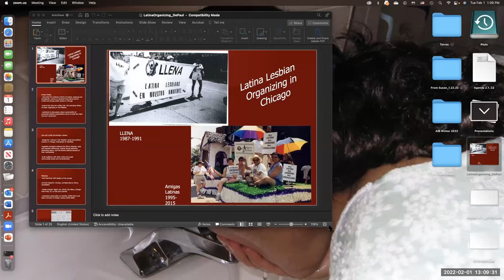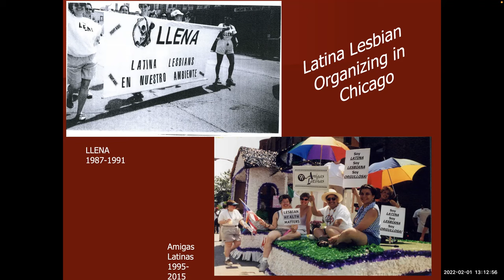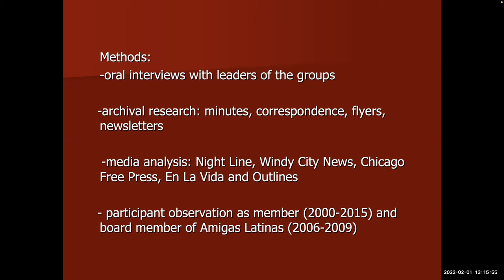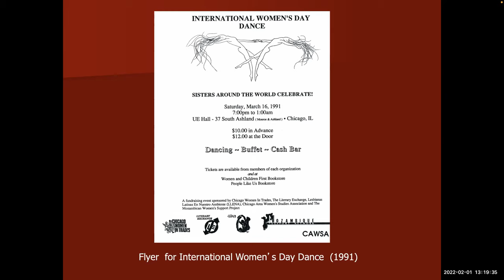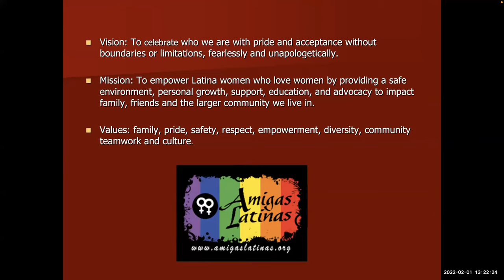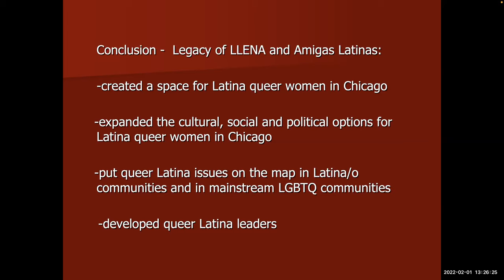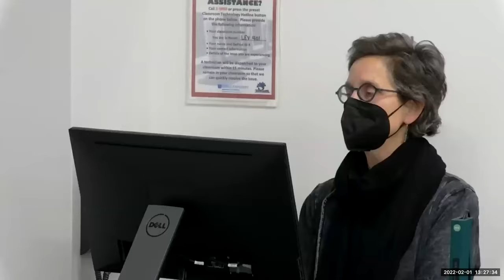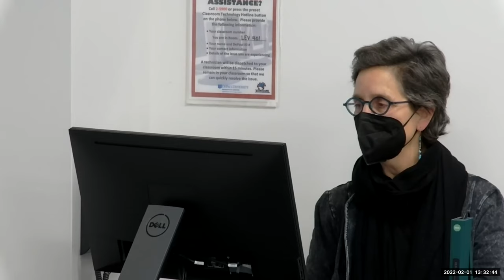Dr. Lourdes Torres - WGS Scholarship Lecture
This a lecture by Dr. Lourdes Torres given to the undergraduate Methods and Scholarship in Women’s and Gender Studies class in the Winter of 2022.